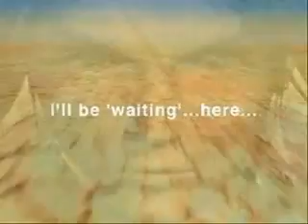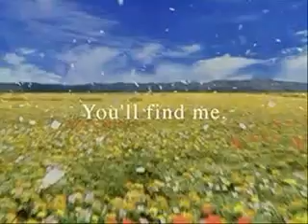Final Fantasy 8 Tribute - Right Here Waiting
a rinoa and squall amv with a special love song..hope you like it...

PLS RATE AND COMMENT PLS!!THNX!!!